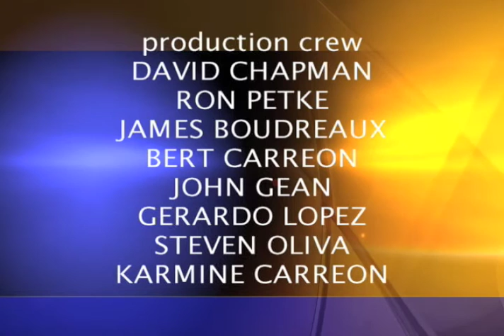Local Edition with CA State Senator Pat Bates (R)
Local Edition Host Brad Pomerance interviews CA State Senator Pat Bates about her proposed criminal justice measures.